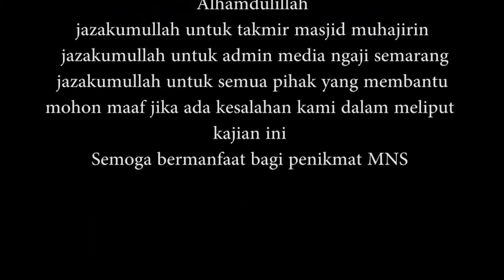Ust Umar_2 Part 4